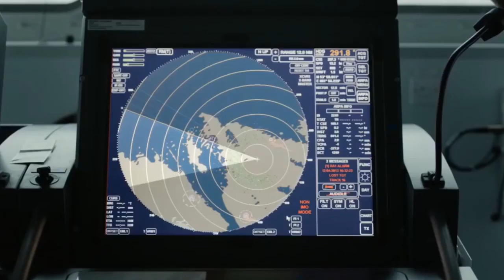British Armed Forces | Modern Warrior's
This is a remake of a Tribute video i created back in 2007 on my first channel. it's been a minute but here it is, done better.
This Tribute video is no way intended to unfairly use any channels clips for gain, my channel doesn't make money, this is purely to entertain.

Footage used is samples of multiple Adverts for the British Forces as well as various clips from around the YouTube archives.
Military Channel, DafyddPhillips and  videos are phenominal, their use of editing is far beyond what i could dream of so go check out their awesome content!